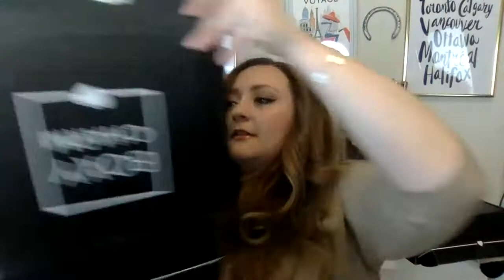UNBOXING 5 BOXYCHARMS! Worth it? Should I Unsubscribe? Boxy Charm, Boxy Luxe, Boxy Premium & Add Ons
Hello my friends! I am so excited to be going live with you. Grab a snack, grab a drink, and let's unbox 5 Boxy Charm boxes! We have Boxy Charm, Boxy Luxe, Boxy Premium AND Add-Ons! Is it worth it? Should I unsubscribe? (and of course life chats and more as we go!)

About Me:
Hi there! I am a 27 year old living in Toronto, Canada with my husband and two cats. I have dry skin and prefer more natural, every day makeup looks with a hint of glam. I love talking about luxury beauty and luxury handbags!

My foundation shades:
Charlotte Tilbury Magic Foundation, Charlotte Tilbury Airbrush Foundation, Shade 2
It Cosmetics CC Cream “Fair”
Make Up Forever HD - Y218 “Porcelain”